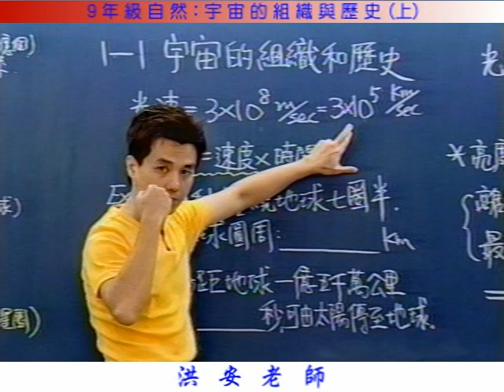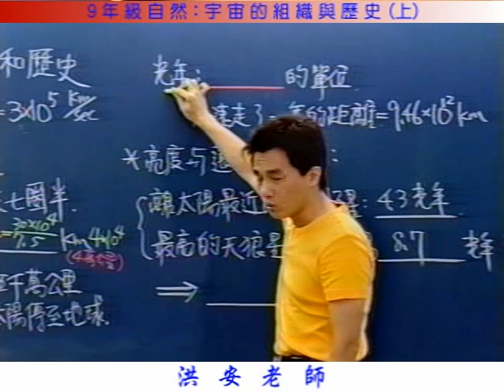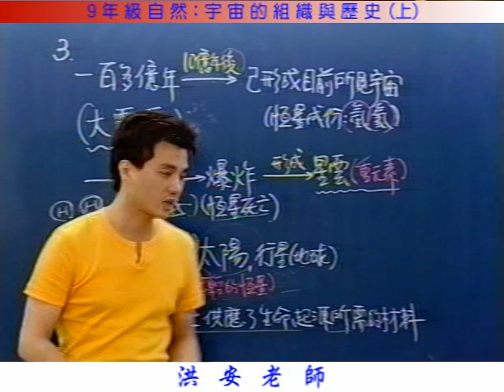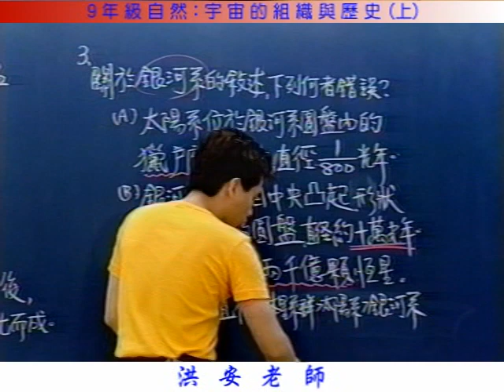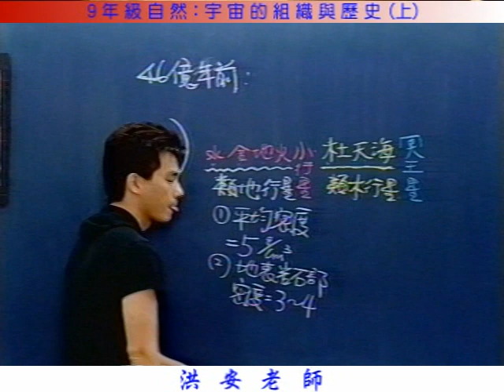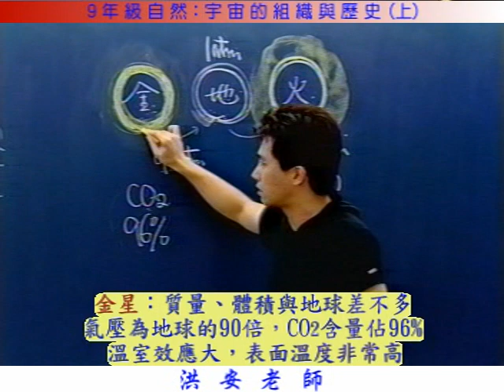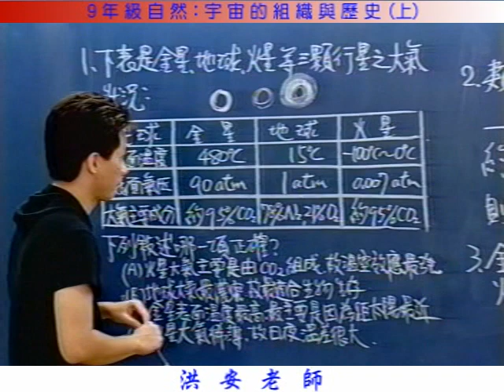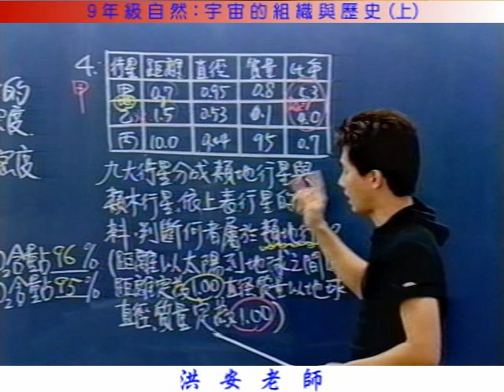宇宙的組織與歷史(上)